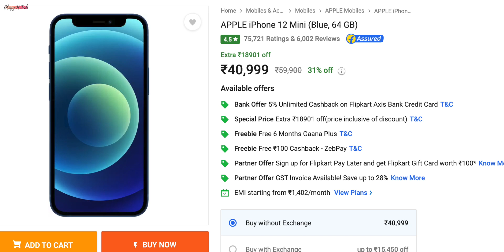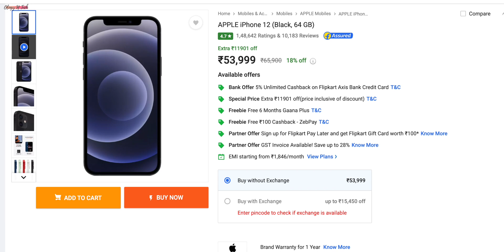Price Drop on iPhone 12, 12 Mini | Flipkart Big Bachat Dhamaal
Price Drop on iPhone 12, 12 Mini
Flipkart Big Bachat Dhamaal

👉🏻 This video shows following information:
[1] price drop of iphone 12 mini
[2] iphone price drop in india
[3] iphone price drop in 2022
[4] iphone 12
[5] amazon flipkart sale